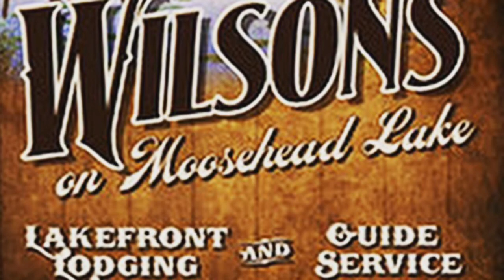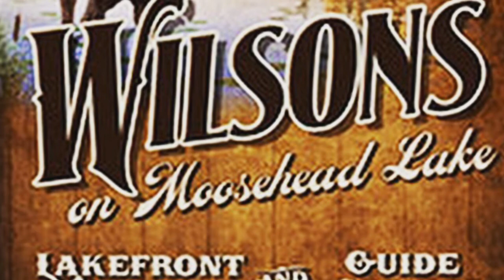2018 Pavati Helium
Testing the new Pavati drift boat on the East Outlet in Northern Maine